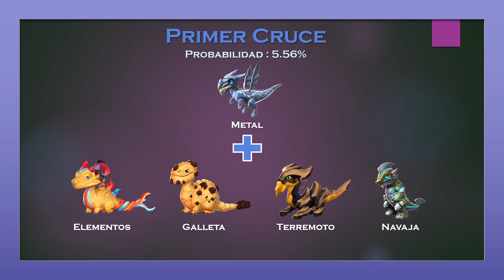Como Conseguir Al Dragón De Ermitaño (Enero) | Dragón Manía Legends